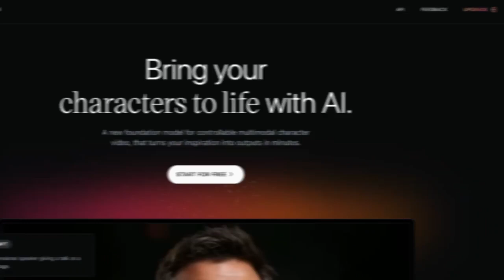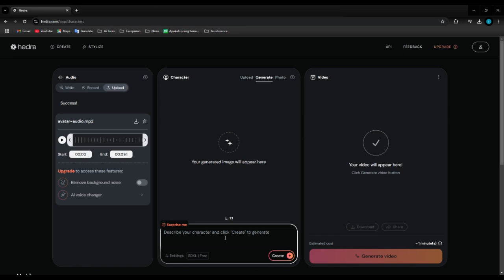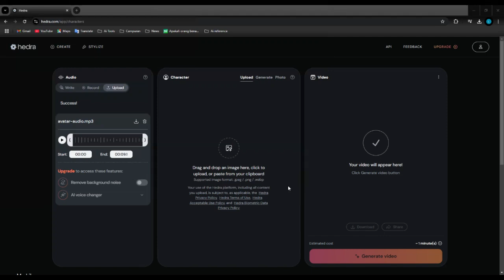Tutorial Hedra AI: Buat Foto Jadi Berbicara dan Bernyanyi Gratis!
Hedra AI baru saja merilis model dasar inovatif mereka, dan ini adalah pengubah permainan! Dengan Character One, Anda dapat membuat gambar yang berbicara, bernyanyi, dan bahkan Nge-rap.

Dalam video ini, saya akan memandu Kalian tentang cara menggunakan Hedra AI untuk mengubah foto apa pun menjadi karakter yang dapat berbicara atau bernyanyi secara dinamis. Sederhana, menyenangkan, dan gratis untuk dicoba sekarang juga !

Tinggalkan pendapat kalian di kolom komentar !

lagu didalam video ini :
  / arthurvost
Music powered by BreakingCopyright:    • 👷 Free Sci Fi Dystopia Music (For Vid...